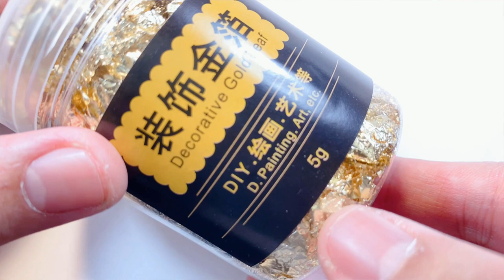DIY RESIN BEARBRICK - GOLD LEAF B7202